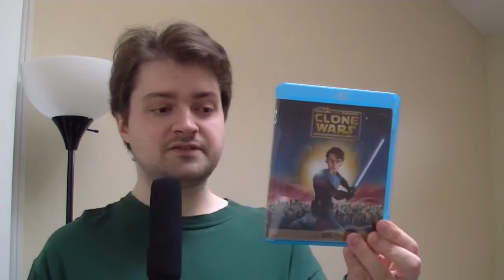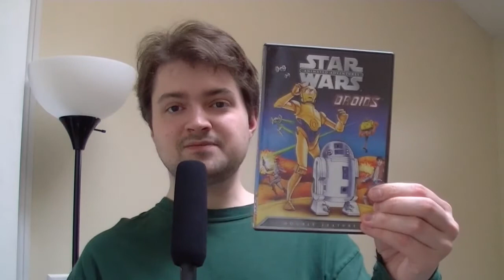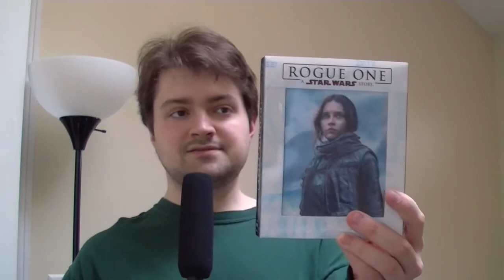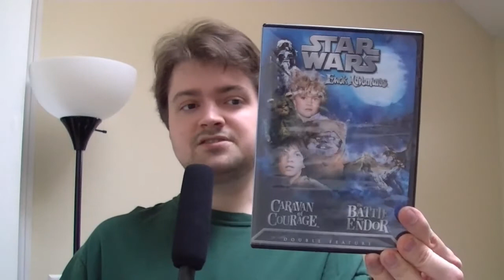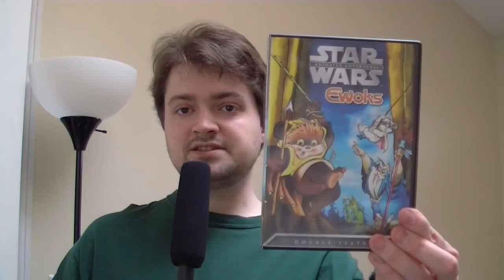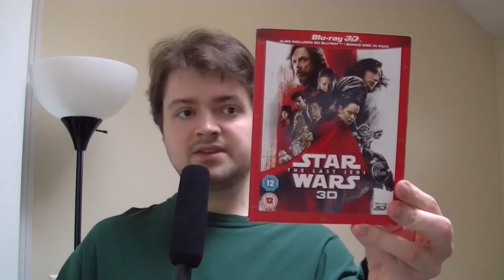Star Wars Home Video Collection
A fun look at Star Wars on Blu-ray and DVD, from the perspective of in-universe chronology.
Variety Tech Today S1E05